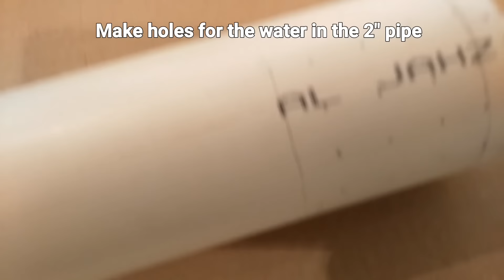HOW TO: DIY Reef Aquarium Overflow, Improved PVC Overflow Box(120g Reef Tank Setup E6)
PVC 1" overflow for 120g reef tank
3x1" diameter PVC, 65cm length
1x2" diameter PVC, 60cm length
1x3" diameter cap, for silencer
1x2" diameter cap
5x1" elbows
4x1" sections connector
1x1" T connector

This design can handle the power head up to 2000 gallon/H (MAX)
Used for Tank size 120 gallon

How to Make Your Own Fish Tank
How to Make a Beautiful Aquarium at Home - DIY Complete Tutorial
HOW TO: Build A Glass Aquarium TUTORIAL
Aquarium Science - Water Flow Management
Building a monster aquarium
HOW TO: $10 DIY aquarium overflow - UPGRADED and MODIFIED TUTORIAL